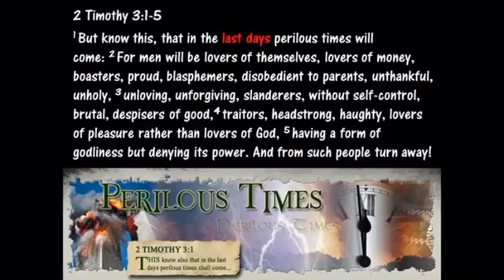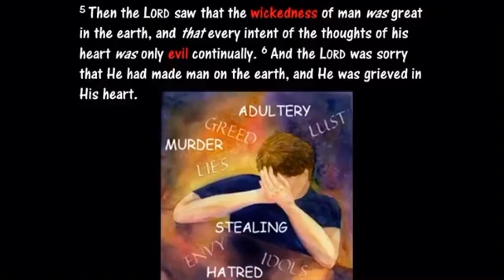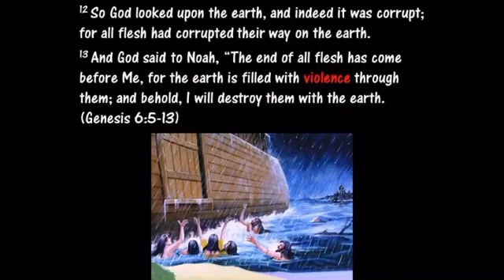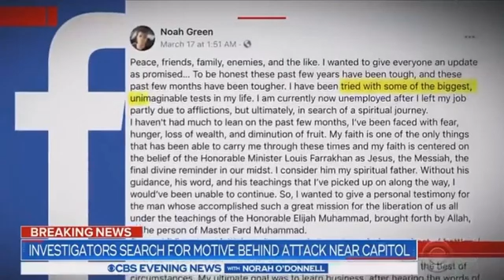Update: Wereldwijd geweld deel1 (April 2021)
Update over de geweld die zich nu speelt wereldwijd. Het is zo erg toegenomen als nog nooit van tevoren:

Er heerst meer kwaad op aarde dan ooit, mensen lijken buiten zichzelf te zijn en doen de gruwelijkste dingen. Pressies zoals God ons in zijn woord heeft geopenbaard over hoe het zou zijn in de eindtijd. Mensen worden zomaar aangevallen op straat, er gebeurd van alles wat slecht is kijk voor jezelf. Het neemt alleen maar toe wereldwijd mensenhandel kindermisbruik noem maar op, je zou bijna zeggen dat de wereld gek is geworden! Daarom moet je altijd bidden in de ochtend voordat je de deur uit gaat je weet ma nooit wat de dag zal brengen. En trek altijd Gods wapenrusting aan. Bid en vraag Jezus om je ter beschermen onder zijn heilige bloed zodat je onzichtbaar wordt voor alle pijlen en aanvallen van de kwade.

Dit zegt de bijbel over het geweld in de eindtijd:

‭‭Mattheüs‬ ‭24:37-39‬ ‭HTB‬‬
‘Als Ik, de Mensenzoon, terugkom, zal het net zo zijn als in de tijd van Noach. In die tijd voor de grote vloed ging alles gewoon door. Men at, dronk en trouwde tot het moment dat Noach de ark inging. De mensen merkten niets tot de grote vloed kwam en hen allen wegnam. Als Ik, de Mensenzoon, kom, zal het net zo gaan.’

‭‭Mattheüs‬ ‭24:12‬ ‭HTB‬‬
‘Het kwaad zal hand over hand toenemen, zodat de liefde van de meeste mensen zal verkoelen.’

‭‭2 Timotheüs‬ ‭3:1-5‬ ‭HTB‬‬
‘Je moet goed weten dat wanneer de laatste dagen van deze wereld aanbreken, er zware tijden komen. Want de mensen zullen alleen van zichzelf en van hun geld houden, ze zullen verwaand en hoogmoedig zijn, ze zullen God belachelijk maken en hun ouders ongehoorzaam zijn, ze zullen ondankbaar en door en door slecht zijn. Ze zullen harteloos en koppig zijn, roddelen, ruziemaken en een lage moraal hebben. Ze zullen bruut en wreed zijn en met goede mensen spotten. Ze zullen hun vrienden verraden, ze zullen roekeloos en opgeblazen zijn en liever hun driften volgen dan God aanbidden. Ze zullen in uiterlijkheden wel godsdienstig doen, maar de kern van het goede nieuws afwijzen. Houd zulke mensen op een afstand.’